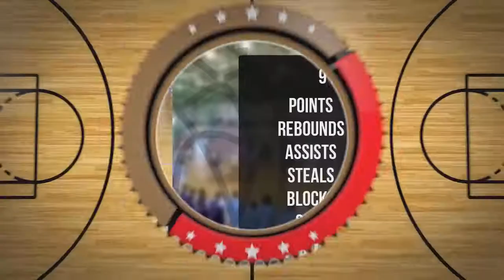Alicja Maławy Player Mixtape DC81 Girls Zambrów 2022